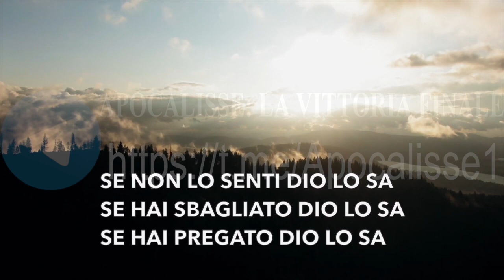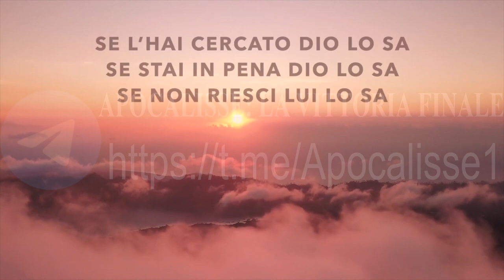Dio lo sa! canto di lode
A tutela della privacy, prova NordVPN senza rischi grazie ai 30 giorni di prova soddisfatti o rimborsati.

"Quelli che ha preconosciuti, li ha pure predestinati a essere conformi all'immagine del Figlio suo, affinché egli sia il primogenito tra molti fratelli" (Ro 8:29)
“Grande è il Signore, e di grande potenza, il Suo intendimento è infinito” (Salmo 147:5).

La conoscenza di Dio è perfetta! Egli non ha bisogno di ragionare o di scoprire le cose o di apprenderle gradualmente. La Sua conoscenza del passato, del presente e del futuro è istantanea perché Egli è anche onnipresente ed Eterno.